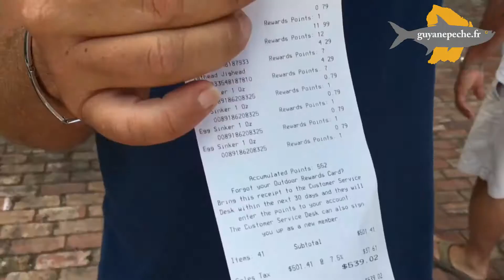Les guyanais en Floride - teaser